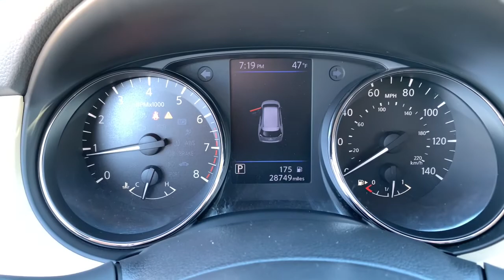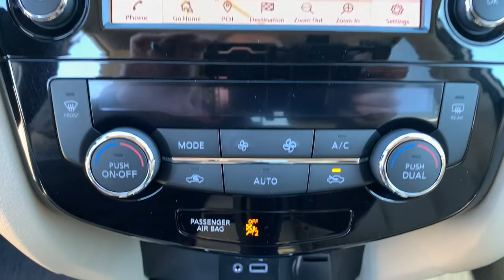2018 Nissan Rogue Tuscaloosa AL, Northport AL, Bessemer AL, Birmingham AL, Columbus MS TN8554A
White Used 2018 Nissan Rogue available in Tuscaloosa, Alabama at Townsend Nissan. Servicing the Northport AL, Bessemer AL, Birmingham AL, Columbus MS area.

Townsend Nissan
2620 Skyland Blvd E